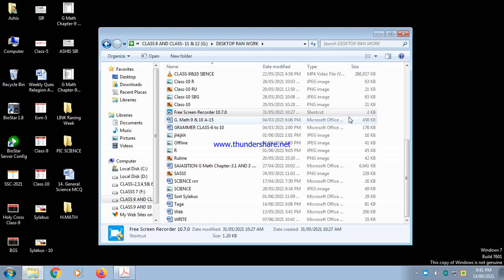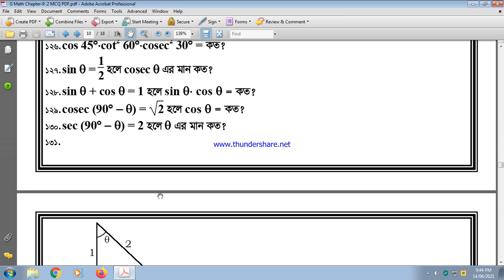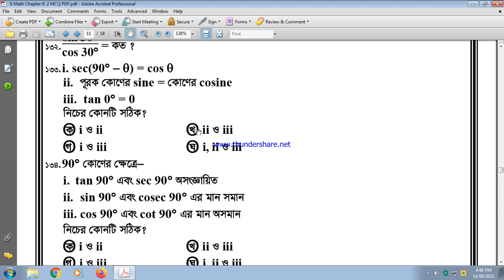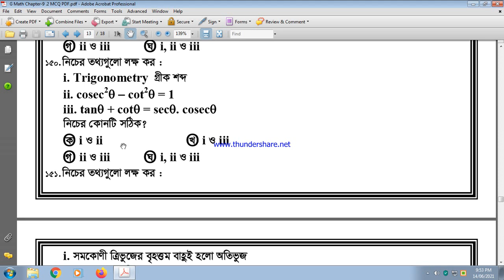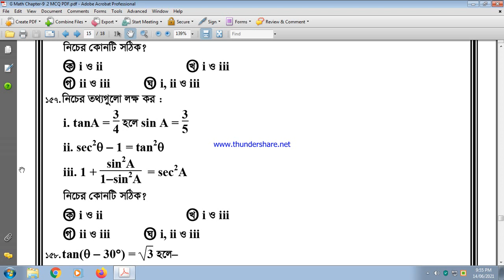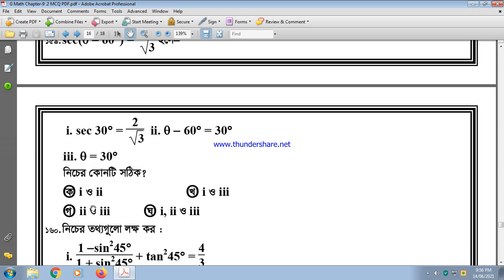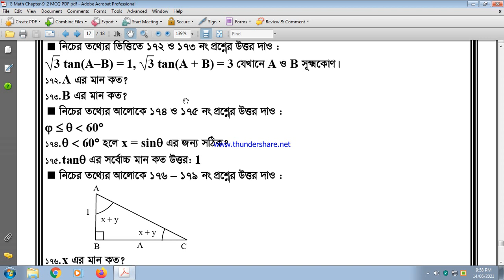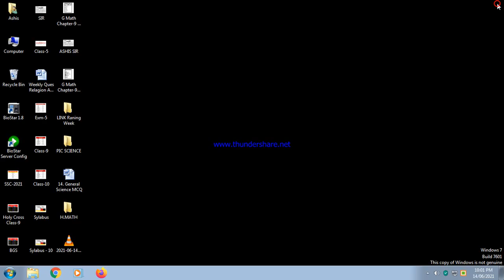Class 9-10 Math Cahapte 9.2, Lecture 3 নবম-দশম শ্রেণি ত্রিকোনমিতি অধ্যায় ৯.২ MCQ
Class 9-10_ Math
MCQ Question
বহুনির্বাচনি_প্রশ্ন(১৬১-১৮৫)
Lecture 3
Series: ৯.২  ত্রিকোণমিতি(Trigonometry)
Teacher: Ashis Kumar Mallick(Ashis Sir)